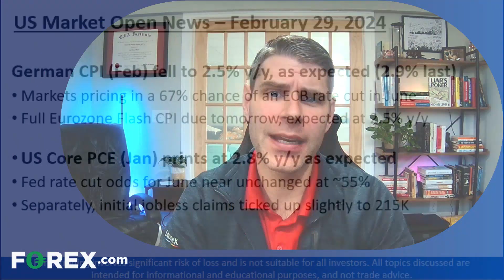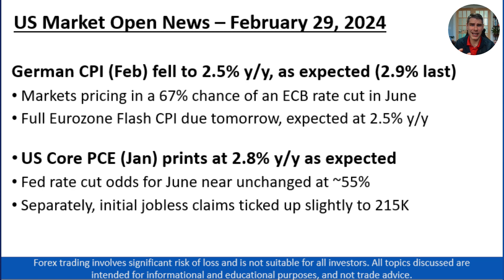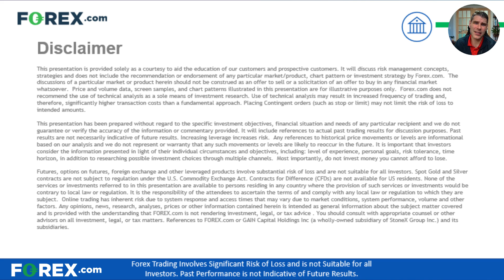USD/JPY Analysis - Daily Market Update, February 29 2024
FOREX.com's Global Head of Research Matt Weller breaks down the key news you need to know ahead of the US Open, as well as taking a look at today’s chart of the day, USD/JPY.